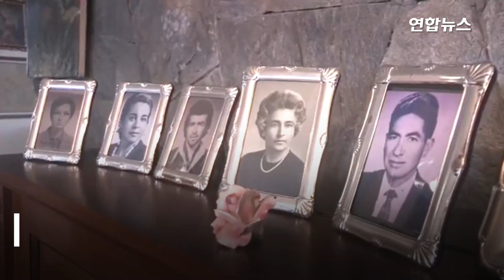부부 나이 합쳐 214세…79년 행복한 결혼생활 비결은 / 연합뉴스 (Yonhapnews)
(서울=연합뉴스) 79년을 함께 산 에콰도르 노부부가 '세계 최고령 부부'로 기네스북에 올랐습니다.
    27일(현지시간) 기네스 세계기록과 EFE통신에 따르면 에콰도르 키토에 사는 110세 훌리오 세사르 모라 타피아와 104세 왈드라미나 마클로비아 킨테로스 레예스 부부는 합산 나이를 기준으로 한 세계 최고령 부부 타이틀을 최근 거머쥐었는데요.
    두 사람의 나이를 합치면 무려 214세 하고도 358일입니다.
    시간이 지날수록 부부 관계가 더 깊어졌다는 이들은 사랑과 성숙함, 상호 존중이 오랜 행복한 결혼생활의 비결이라고 말했습니다.

    제작 : 황윤정·이혜림
    영상 : 로이터